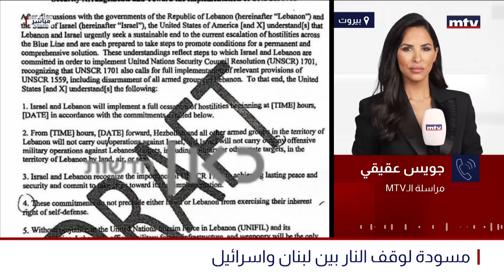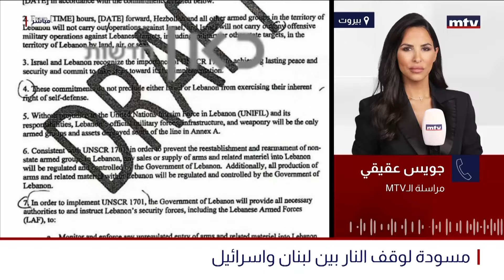لبنان تحت العدوان | يوسف بخاش - هشام فواز - ميا عطوي - 30/10/2024